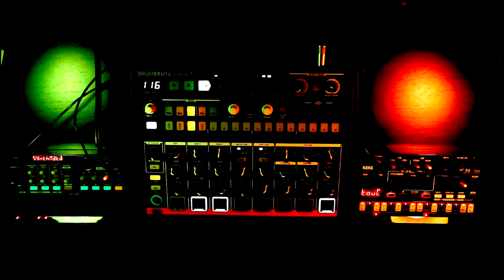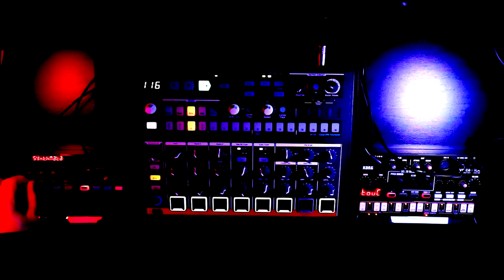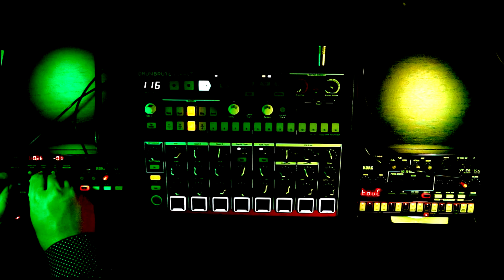Drumbrute Impact x Volca FM + Kick 01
One of my favourite things about this past Jamuary is that it encouraged me to put together smaller set-ups and work quickly within that framework. So recently I brought together the Arturia Drumbrute Impact with the Korg Volca Kick and FM to recreate that vibe and recorded a couple of jams over a couple of days - this more up-tempo one was the first of the two.

Obviously the Drumbrute Impact is in charge of the drums, a little less obviously the Volca Kick is doing the bassline (no kicks here!) and the Volca FM is providing the top line using a patch generated by the Synthmata random patch generator and is going through the Digitech Polara Reverb on the way into the interface.

Transparency Notice: The MicroBrute 2S and DrumBrute Impact were kindly provided to me by Arturia.